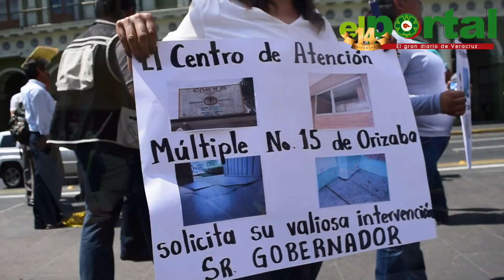Manifestación de padres y maestros del CAM 15 de Orizaba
Xalapa, Veracruz a 6 de Junio de 2017.- Los manifestantes indicaron que la escuela tiene 30 años de servicio y por esa razón hay daños en la estructura.

Llegaron con pancartas en donde mostraron con fotografias las condiciones en las que se encuentra la institución educativa.

Los baños están en malas condiciones, el transformador está dañado y por lo tanto no tienen luz desde hace mes y medio. Por eso planean realizar más manifestaciones en Orizaba y la capital veracruzana.

El CAM está ubicado en la calle Álvaro Obregón sin número de la colonia Benito Juárez.

Por la falta de agua dijeron que han pedido pipas al Ayuntamiento para abastecer las cisternas y poder lavar los baños por la urgencia de brindar mejor servicio a los estudiantes con discapacidad.

A pesar de que Espacios Educativos tiene conocimiento de los daños por los reportes que han realiza padres y profesores, la situación de afectaciones no han sido atendidos.